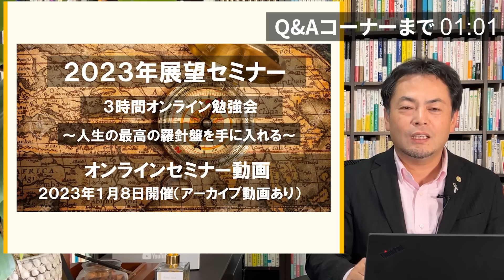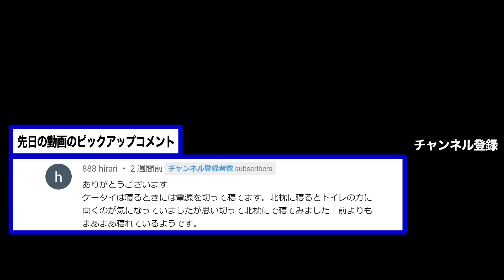この一か月が大勝負！この間の行動次第で2023年の運気が大きく変わります！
■ 展望セミナーの詳細はこちらです。
※今、オンラインサロンに入会すると4000円得する情報も記載しています

■HP＆SNS

１級建築士